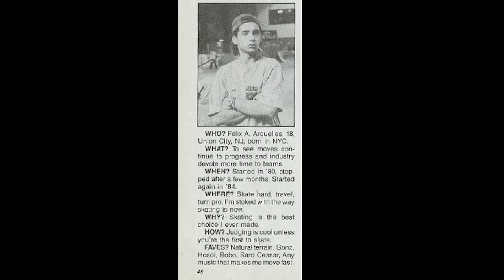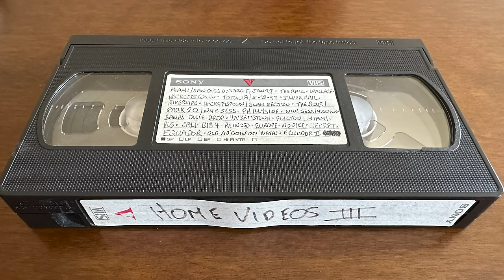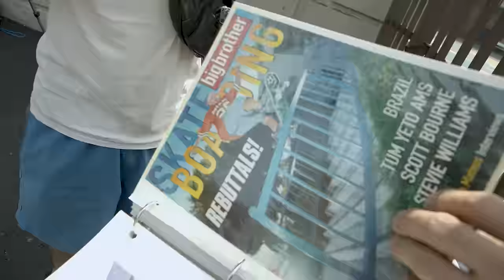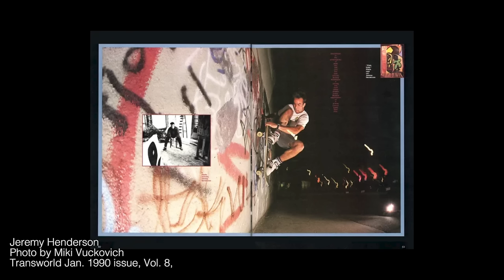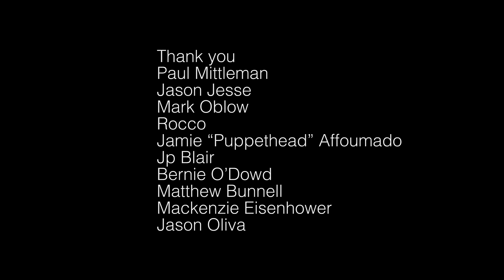This is a rental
The story of a 32 year old VHS dub of a dub that contained previously unseen, 36 year old Mark Gonzales footage.

Presented & Produced by Bobby Puleo
Filmed & Edited by Jack Palmiotti & Bobby Puleo

Thumbnail 📸 Christian LePanto”?